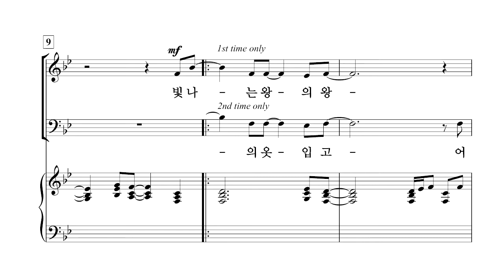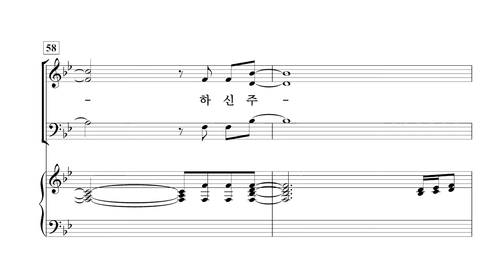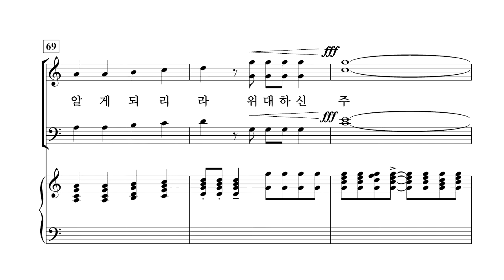[중앙아트] 영광의 혼성 3부 찬양곡집 Vol. 1 18. 위대하신 주 - 합창(VOCAL)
편집부 편

18. 위대하신 주 - Larry Shackley 편곡 · 이유정 역